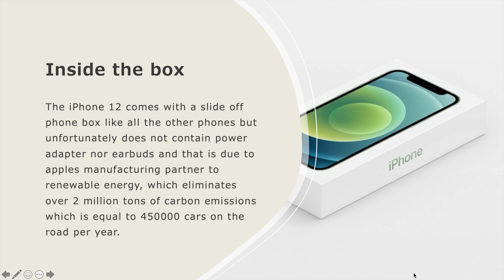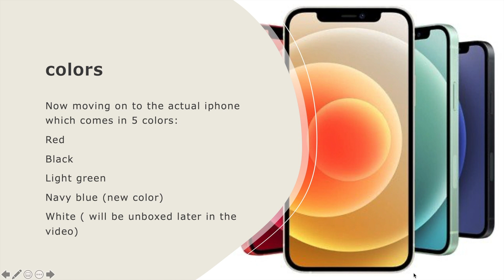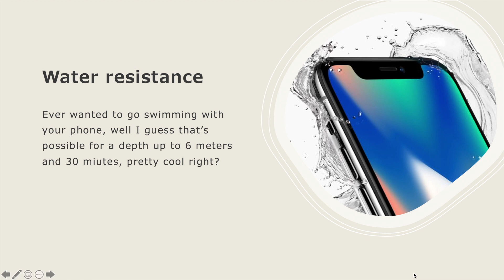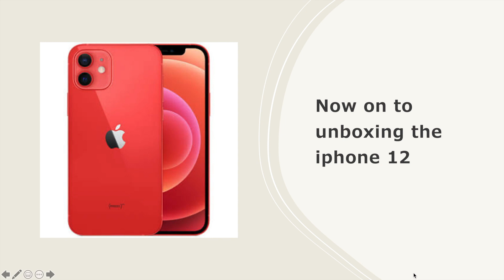iPhone 12 unboxing with introductions to its features l programming kids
Hello programmers:
Today I will be unboxing the iPhone 12 and briefly introduce the iPhone.

▻  how old are you guys?
lin is 14 and sara is 11

▻  what software do you use to film your screen?
lin uses a mac so she uses quicktime player
sara uses windows so she uses obs

▻  what software do you use to film the animation kind of videos?
video scribe

Welcome programmers
Have you ever wondered how apps you play are made? Don’t you think they’re fun? Then why don’t you create one?

Our channel is designed to help kids developing their programming skills. Our main purpose is to help kids not only learn but also to enjoy using different techniques and software.